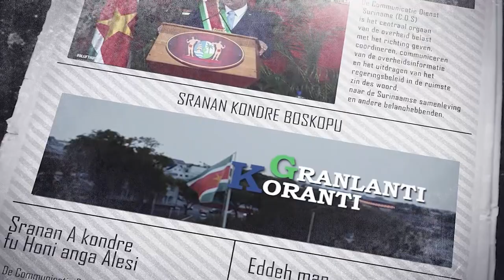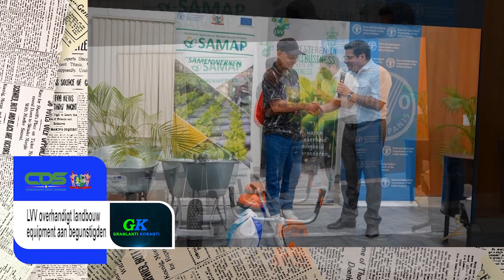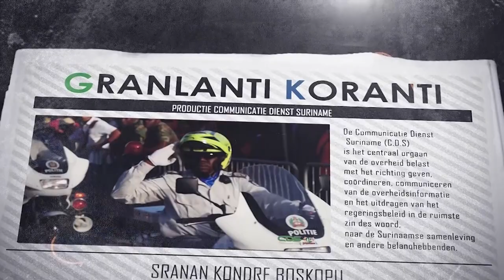𝔾ℝ𝔸ℕ𝕃𝔸ℕ𝕋𝕀 𝕂𝕆ℝ𝔸ℕ𝕋𝕀 (SRANAN), DD 5 APRIL2023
De onderwerpen in deze aflevering zijn:
- Regering bezig met tweede National Risk Assessment
- Eerste strategisch plan ontwikkeld ter verbetering gezondheidssector in Suriname
- LVV overhandigt landbouw equipment aan begunstigden